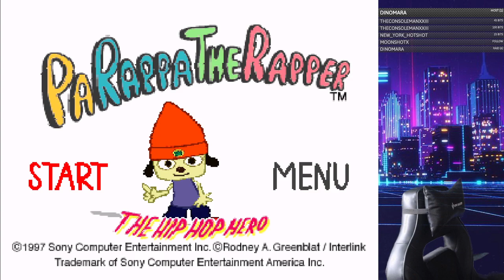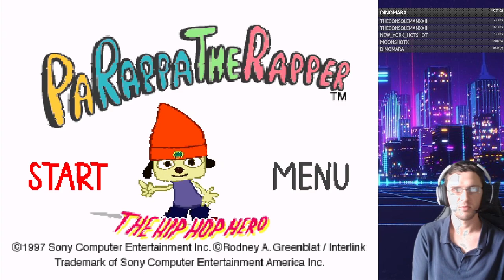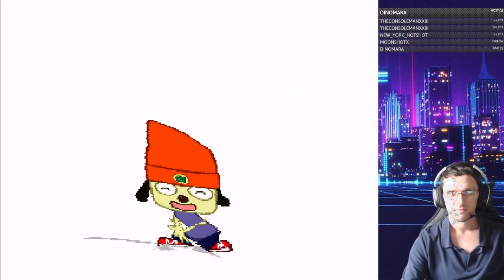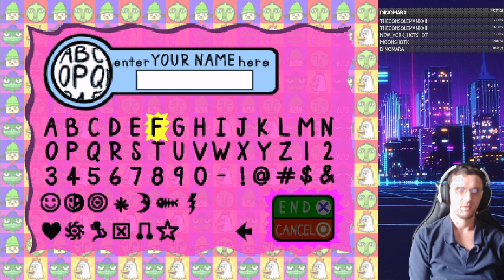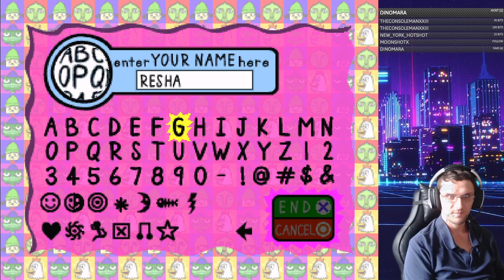Rappin with Parapa then some iconclats [full stream 11/27/20]